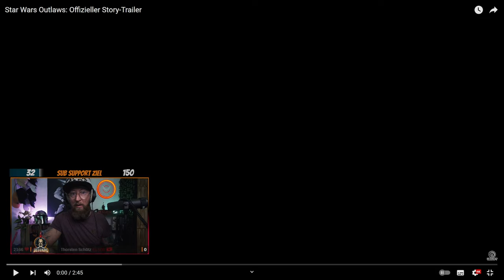STAR WARS OUTLAWS - RELEASE DATE STEHT FEST - STORY TRAILER REACTION - GERMAN - DEUTSCH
Der neue Story Trailer zu Star Wars Outlaws ist da und verrät uns
sogar das Release Datum. Meine Reaction zum Trailer seht ihr hier.

BLEIBT VERBUNDEN!

💻 Stream PC:

📡 Stream & Setup Zubehör:
*Headset Splitter
*3,5mm Klinkenkabel

🕹 Konsolen:
*8bit do
*USB 3.0 zu Lan Adapter